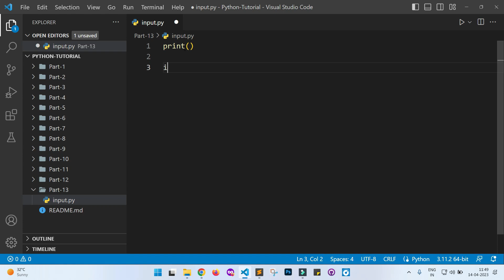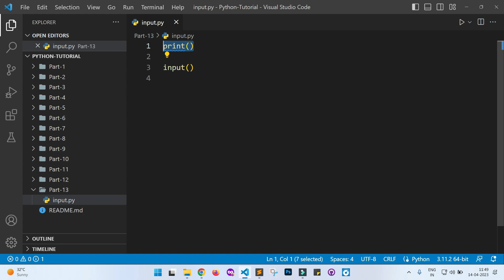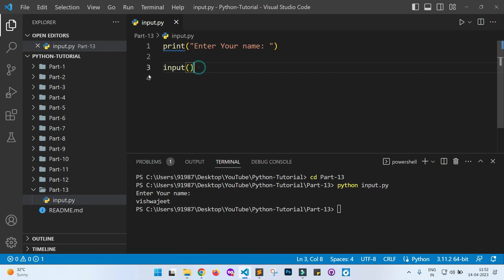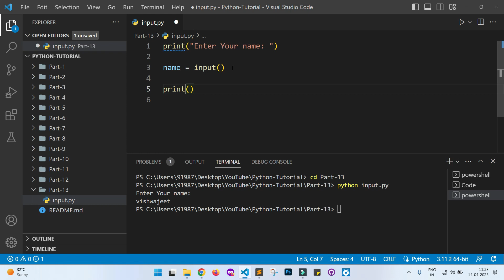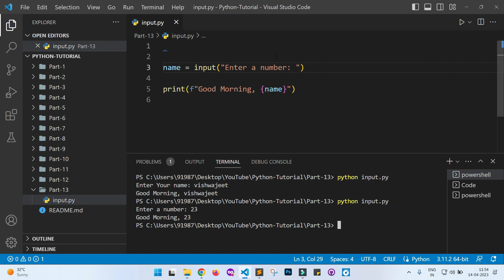Taking User Input in Python | user Input from user [Part 13] Python Tutorial for Beginners in Hindi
In this video you will learn about How to Input data from user in Python.

How to Input data from user in Python?

Developers often have a need to interact with users, either to get data or to provide some sort of result. Most programs today use a dialog box as a way of asking the user to provide some type of input. While Python provides us with  inbuilt function to read the input from the keyboard.

input (): This function first takes the input from the user and converts it into a string.

Python is an easy to learn, powerful programming language. It has efficient high-level data structures and a simple but effective approach to object-oriented programming. Python’s elegant syntax and dynamic typing, together with its interpreted nature, make it an ideal language for scripting and rapid application development in many areas on most platforms.

Why to Learn Python?
Python is consistently rated as one of the world's most popular programming languages. Python is fairly easy to learn, so if you are starting to learn any programming language then Python could be your great choice. Today various Schools, Colleges and Universities are teaching Python as their primary programming language. There are many other good reasons which makes Python as the top choice of any programmer:

1. Python is Open Source which means its available free of cost.
2. Python is simple and so easy to learn
3. Python is versatile and can be used to create many different things.
4. Python has powerful development libraries include AI, ML etc.
5. Python is much in demand and ensures high salary

In this lecture we are discussing about:
- How to get user input
- input function
- printing input message
- Type of input data
- When to use index value
- eval function
- Passing values from command line
- Argument line input

-- Getting user input in Python is straightforward. You can use the input() function
to get input from the user. The input function takes a single argument, which is the
prompt message displayed to the user.

input function

-- In Python, the input() function is used to accept user input from the command line or console.
name=input("Enter your name:");
print(name);
-- In this example, the input() function prompts the user to enter their name. Whatever the user types
in response is stored in the name variable.
-- Note that the input() function always returns a string, so if we want to use the user's input as a number,
we'll need to convert it using the appropriate type-casting function (e.g., int() for integers or float() for
floating-point numbers).